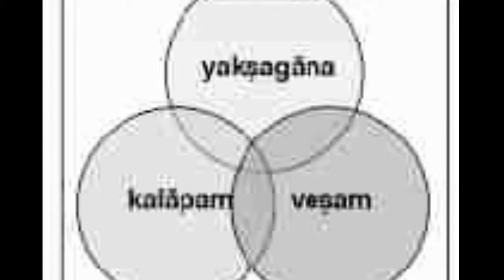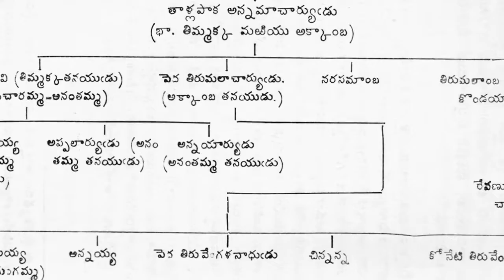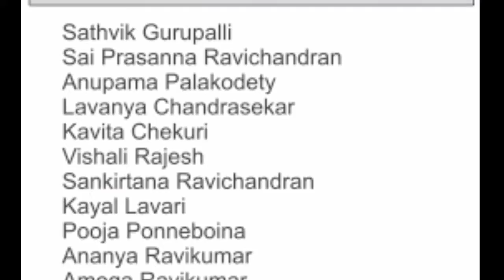SAPNA: SRI ANNAMACHARYA PROJECT OF NORTH AMERICA: 10TH VEENA FESTIVAL: RAMA: SENIOR GROUP 2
SAPNA
SRI ANNAMACHARYA PROJECT OF NORTH AMERICA
PRESENTS
10TH INTERNATIONAL VEENA FESTIVAL AND NATYA RAVALI
AT
SRI VENKATESWARASWAMY (SRI BALAJI) TEMPLE
AURORA, ILLINOIS
ON SATURDAY, MAY 13, 2017

EMCEES:
DR. SARADAPURNA SONTY
DR. SRIRAM SONTY
& LAVANYA CHANDRASEKHAR

RAMA: SENIOR GROUP
KRITHI 2
Students of Guru: Rama Gurupalli
RAMA ADVANCED MUSIC ACADEMY